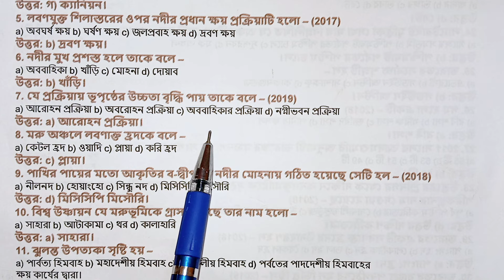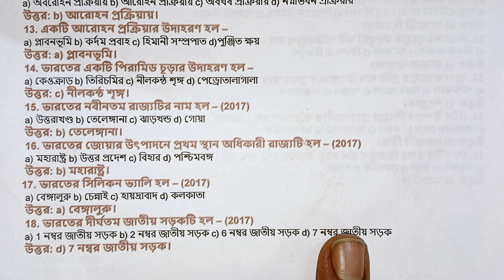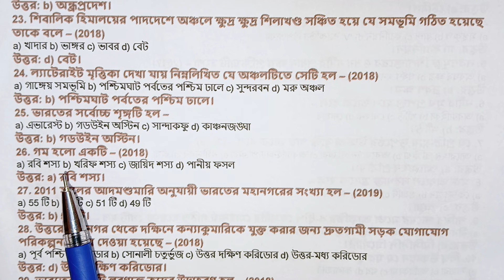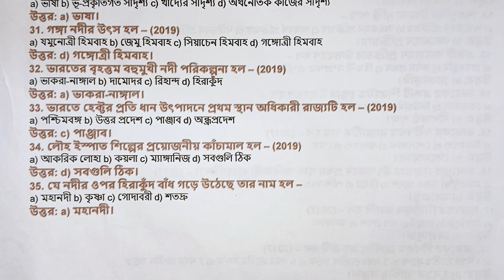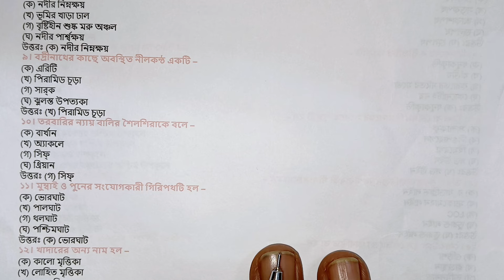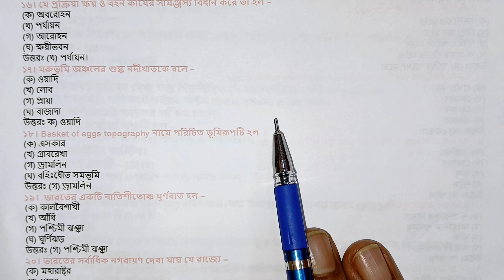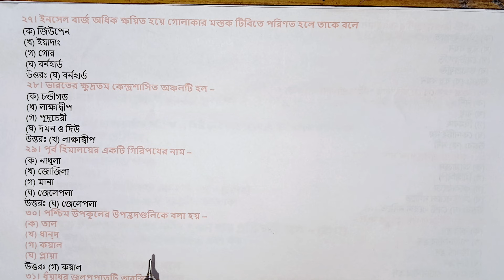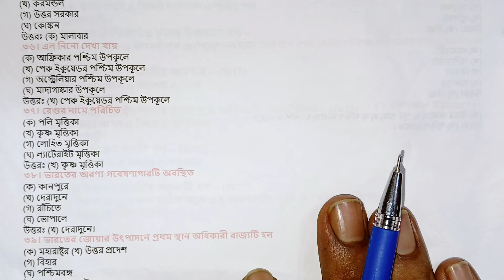madhyamik 2025 Geography mcq suggestion// মাধ্যমিক 2025 ভূগোল শর্ট সাজেশন//mcq saq কমন/best 85 short